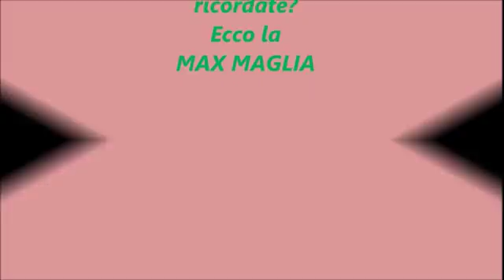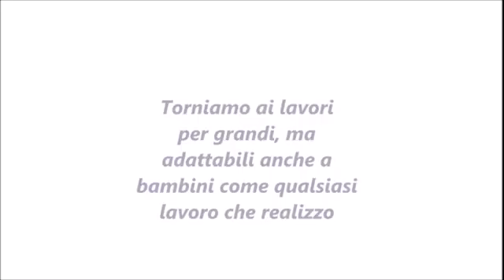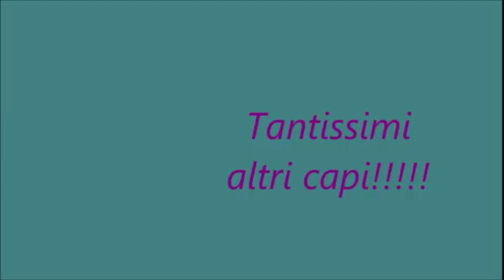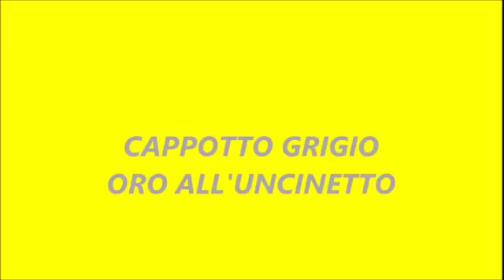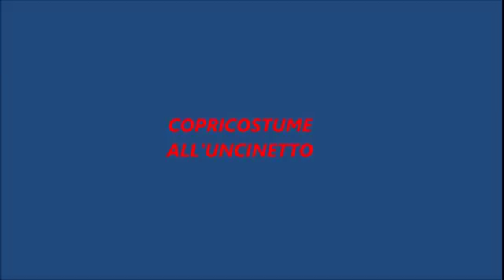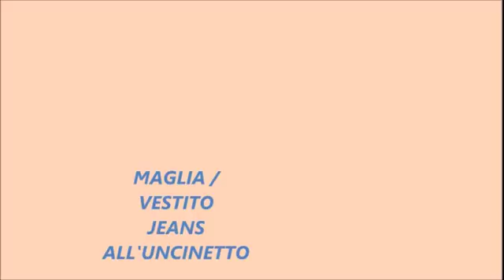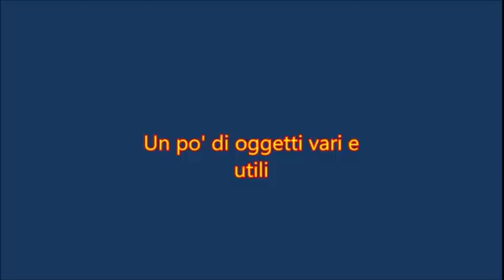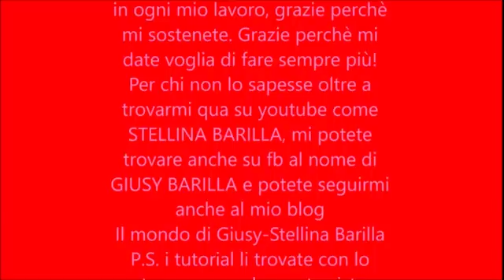TUTTE LE MIE CREAZIONI FINO AD OGGI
CONTATTI : FACEBOOK GIUSY BARILLA